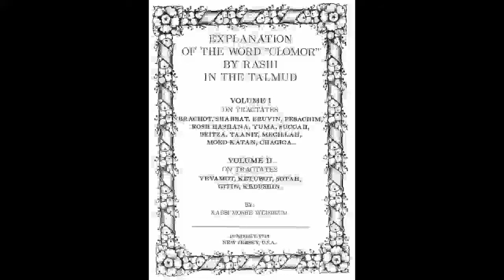Talmud Daf Yomi Avodah Zarah 22 Rabbi Moshe Weisblum תלמוד דף יומי עבודה זרה כ"ב הרב ד"ר משה ויסבלום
Tractate Avodah Zarah ('foreign worship' or ' strange worship', meaning idolatry) is the eighth part of the order of Nezikin.
The main topic of this tractate is laws pertaining to Jews living amongst Gentiles, including regulations about the interaction between Jews and "idolaters" (who represented most of the Gentile population during the time of the Talmud), both for distancing Jews from the act of idolatry in every shape as well as distancing Jews from the threat of cultural assimilation.
The placing of the tractate in the order of 'damages' says something about the attitude of the Sages towards idolatry. By engaging in idolatry, a person is seen as in effect denying the Almighty's creation and doing actual damage to the spiritual forces of creation. It also has the effect of removing the action of idolatry from a purely abstract notion into a real transgression, with tangible effects and punishments, alongside theft and swearing a false oath.
The tractate includes five chapters and has 75 pages.

מסכת עבודה זרה ('פולחן זר' או 'פולחן מוזר', כלומר עבודה זרה) היא החלק השמיני של סדר נזיקין.
הנושא המרכזי של מסכת זו הוא החוקים הנוגעים ליהודים החיים בין הגויים, לרבות תקנות על יחסי הגומלין בין יהודים לבין "עובדי אלילים" (שייצגו את רוב אוכלוסיית הגויים בתקופת התלמוד), הן להרחקת יהודים ממעשה של עבודה זרה בכל צורה שהיא, והן הרחקת יהודים מאיום של הטמעה תרבותית.
הצבת המסכת בסדר נזיקין אומרת משהו על יחסם של החכמים לעבודה זרה. על ידי עיסוק בעבודת אלילים, האדם נראה בפועל כמכחיש את הבריאה של הקב"ה וכעושה נזק ממשי לכוחות הרוחניים של הבריאה. כמו כן יש לזה את ההשפעה של הסרת פעולת עבודה הזרה מתוך מושג מופשט והפיכתה לעבירה אמיתית, עם השפעות מוחשיות ועונשים, לצד גניבה ושבועת שקר.
המסכת כוללת חמישה פרקים ובתלמוד הבבלי יש לעבודה זרה 75 דפים.